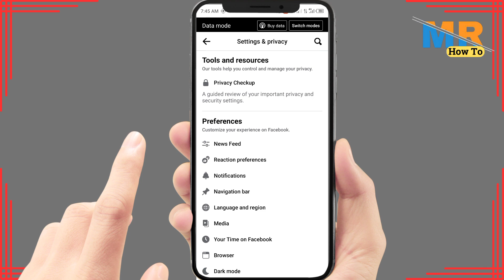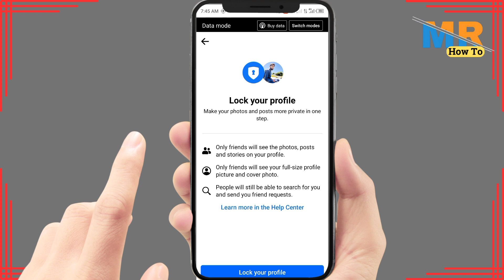How to lock facebook profile | How to lock facebook profile in professional mode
Keeping your Facebook profile secure is essential. In this guide, we'll walk you through the steps to lock your Facebook profile in professional mode, allowing you to control who can view your information and posts. Ensure your privacy and safety on the platform.

Timestamps:

00:00 - Introduction
00:10 - Locking Your Facebook Profile

Key Points Covered:

Accessing your Facebook profile.
Enabling professional mode.
Locking your profile for enhanced privacy.
Managing who can view your profile information.